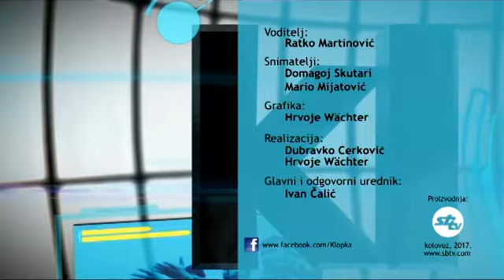SBTV - Klopka - ZVIŽDAČI - 15.08.2017.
Večerašnja Klopka SBTV-a progovara o društvenoj tabu temi - konceptu prijave kriminala nadređenih koja razlikuje sudionike u kriminalu od zviždača.

Postoji li u Hrvatskoj fond nagrade za zviždače i program zaštite svjedoka, zašto i dalje kruže urbane legende o prepunim ladicama 'garažiranih' slučaja DORH-a i zašto mediji zviždače nerijetko prikazuju kao doušnike, cinkere ili klevetnike - neke su od tema večerašnje emisije.

Gosti su tako politolog i publicist Darko Petričić, prijavitelj korupcije u Vindiji Rajko Dondur i predstavnik Antikorupcijske fronte Hrvatske Ivan Valek.